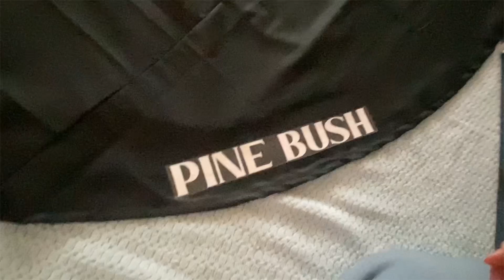WE SEWED ALL OF OUR CHOIR SKIRTS IN 2 DAYS! watch how we did it💕